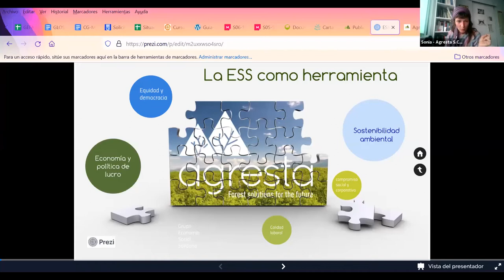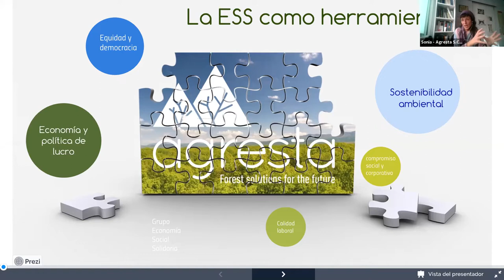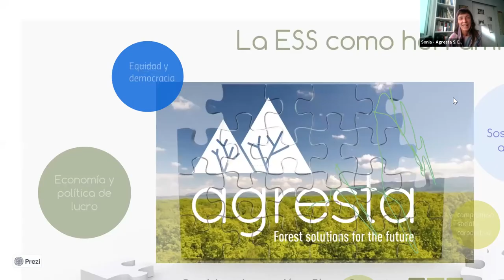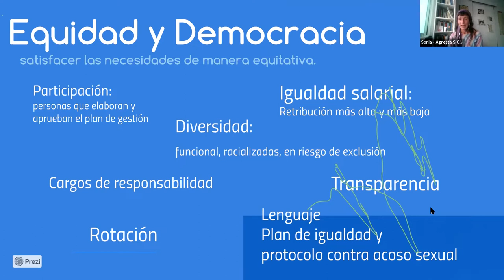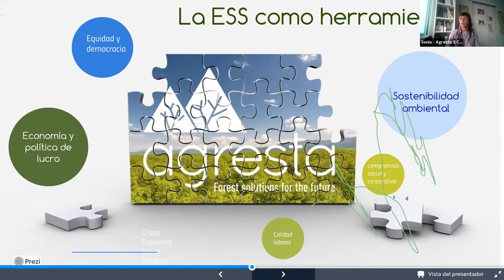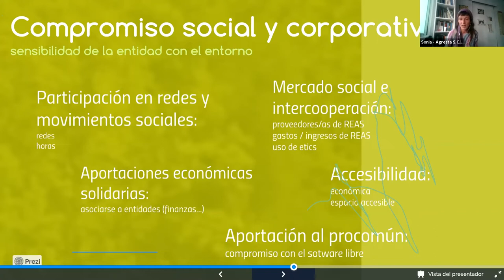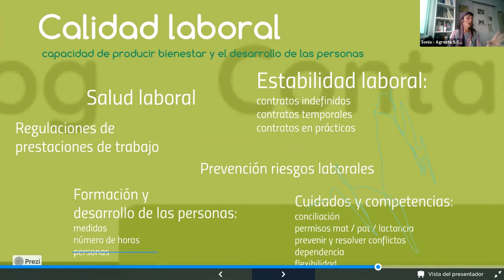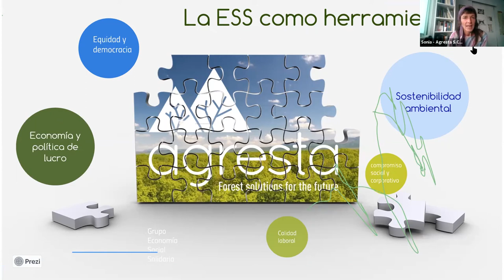Webinar: ¿Qué es el balance social?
Laboratorio de Acciones Emprendedoras en la Economía Social.
Webinar: Diseña la idea de negocio con un enfoque positivo para tu comunidad. (“PIE”)
Ponente: Sonia Martín, integrante de la comisión de Balance social y socia trabajadora Agresta.
Más información
Moderadora: Romina Vinocour.